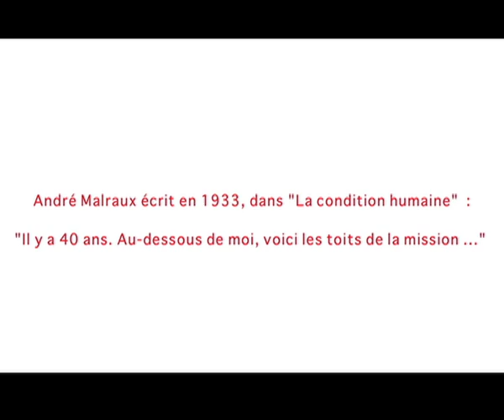2013 - TELEPHERIQUE pour Malraux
Loi Malraux sur l'urbanisme
La demande de la Mairie de Perpignan est de réaliser un document filmique montrant les gens mais pas leurs visages, montrant la singularité ARABE / GITAN du quartier, et ses améliorations à apporter.
Nous avons fabriqué un téléphérique dans ce quartier pluri-culturel. La caméra filme, attachée à un cable, du bas de la place du marché, jusques à la place du Muséum d'Histoire Naturelle.

Avec la participation de Marie Costa, Patrick Lebrau-Morat, ART LIBRE et les habitants de la rue Llucia de Perpignan